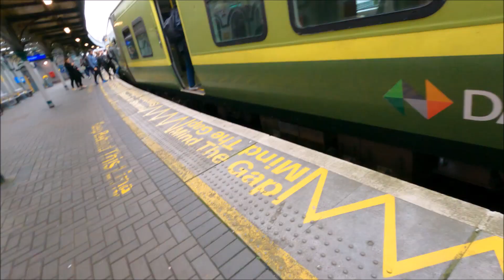Trains in Ireland 4K 2022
Trains arriving and departing from different stations.
Filmed in 2022 with a Gopro 9 black video camera.